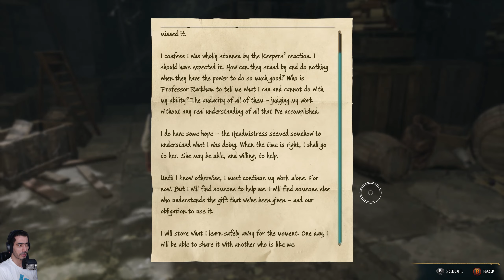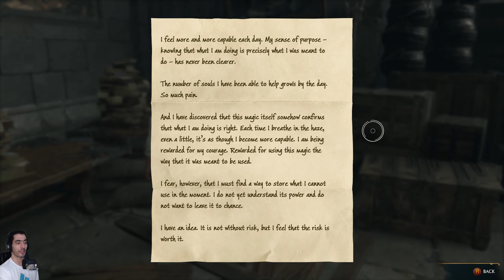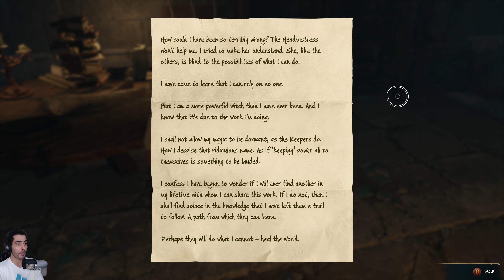In The Shadow Of The Mountain (end) : Hogwarts Legacy #37